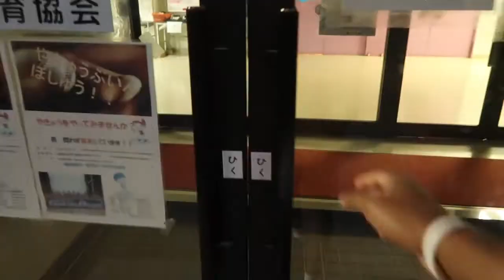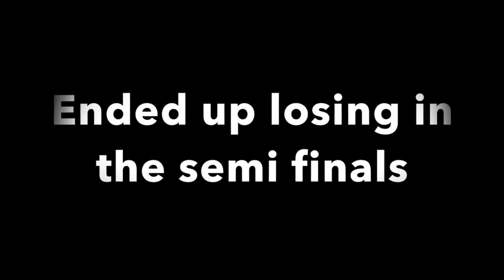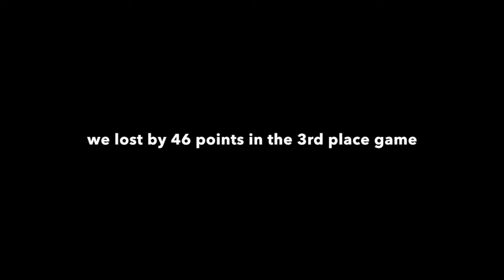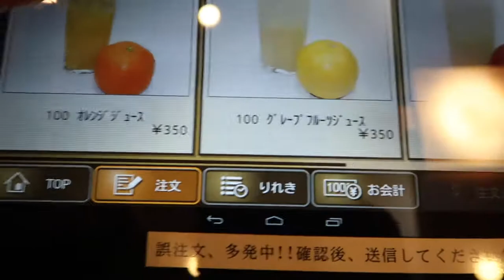Ball is life? Basketball in Japan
Basketball practice and tournament followed by an epic dinner!